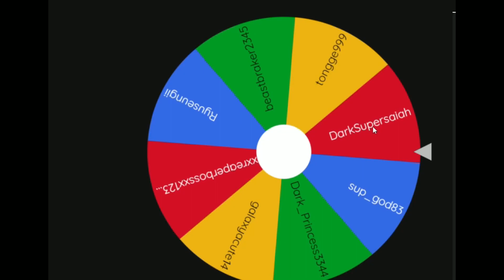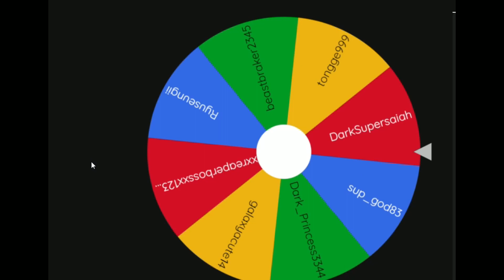PET SIMULATOR X GIVEAWAY WINNERS